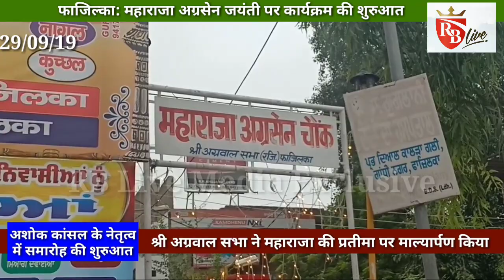Fazilka: श्री अग्रवाल सभा ने माल्यार्पण कर जयंती समारोह की शुरुआत की 29-09-19